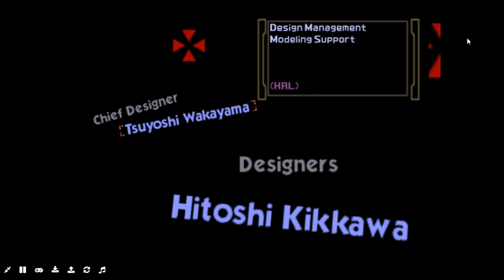smash bros 64 part 3 final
the end of my super smash bros playthrough